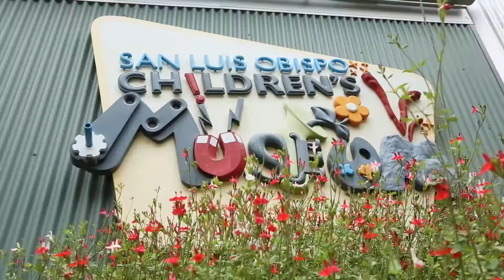A Wish Your Heart Makes & J-Live Ent. Special Donation Event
A special donation event was presented by J-Live Entertainment Special Event Service & A Wish Your Heart Makes for a beautiful Family.

Shot & Edit by: Ricardo "Crunchy" Escalera